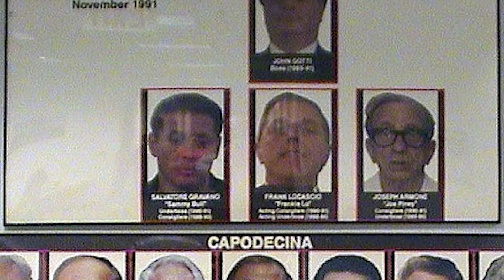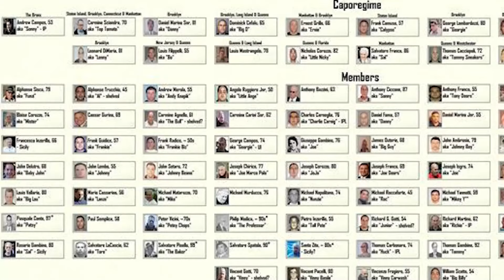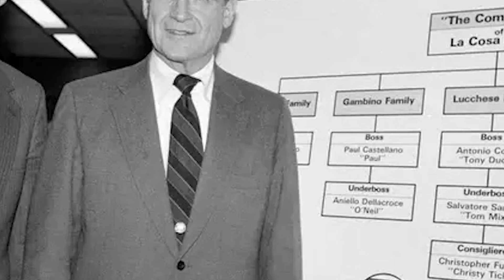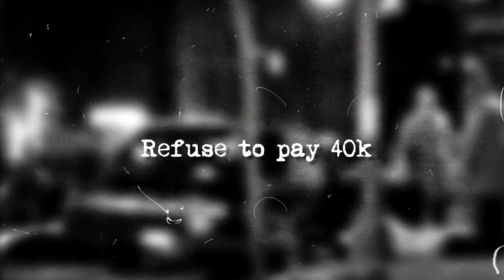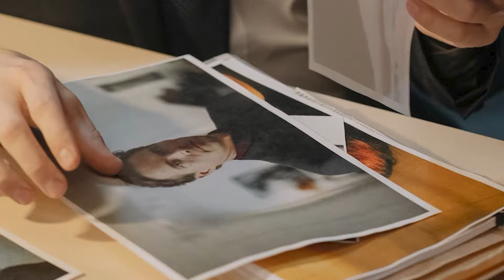John Gotti's Gambino Family In 2024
Join us on this epic journey as we explore the timeless legacy of the legendary John Gotti and get the inside scoop on what's happening with the iconic Gambino crime family in the 21st century. Let's dive into the fascinating journey of the Gambino family, starting from their roots as a super powerful mafia crew in the heart of NYC! 🗽💼 And guess what? We'll also explore how they've transformed and adapted in the post-Gotti era! We're about to uncover the key figures and territories that define this iconic Mafia family and explore their undeniable influence in the contemporary landscape of organized crime. Let's get started!